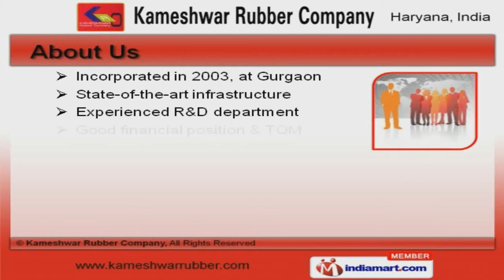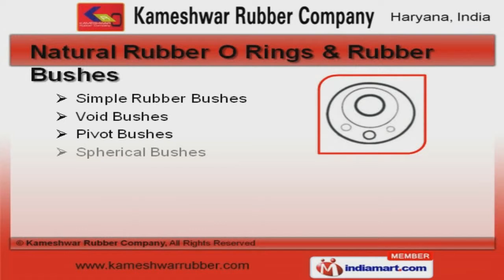Rubber Washers, Rubber O Rings & Rubber Bushes by Kameshwar Rubber Company, Gurgaon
to Kameshwar Rubber Company, Manufacturer and Supplier of Rubber Washers, O Rings and Bushes. The company was incorporated in 2003 at Gurgaon. Good financial position and TQM make us different from others. Assure quality products, customized solutions and reasonable rates make us the first choice of our clients. We offer a wide array of Torque Arm, Rubber Washers and O Rings. Our Rubber Washers and O Rings are best in the industry amongst others. We offer Natural Rubber O Rings and Rubber Bushes that are widely acclaimed in the market. Torque Arm and Flanged Bushes offered by us are available at industry leading prices. Along with that we offer Suspension Bushes and Rubber Bushes for Automobile Industry that are some of our best selling products. We also provide Rubber O Rings for Automotive Industry and Rubber Bushes for Vehicle that are a class apart.